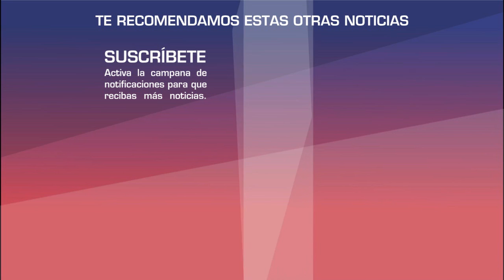Sara Salazar PIDE a la prensa que deje de - A C O S A R L A